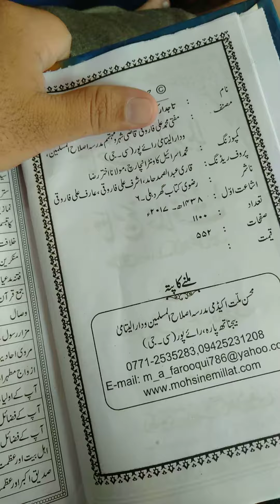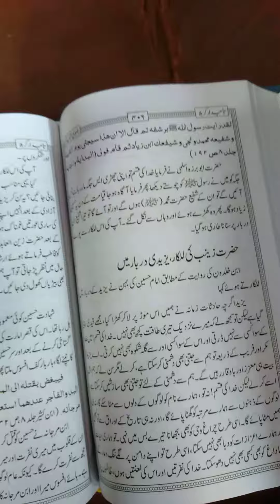Tajdar e karbala___new razvi kitab ghar bhiwandi...8104034113